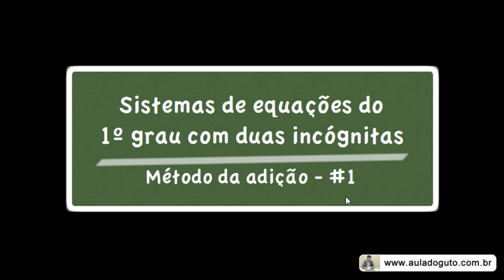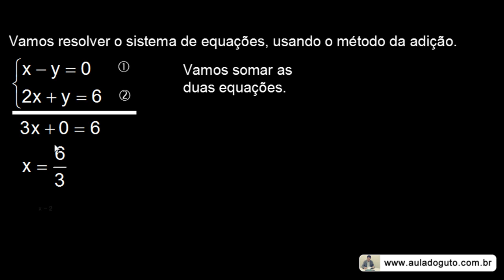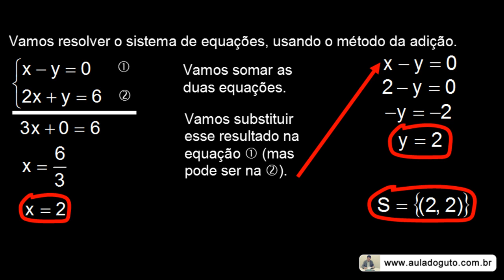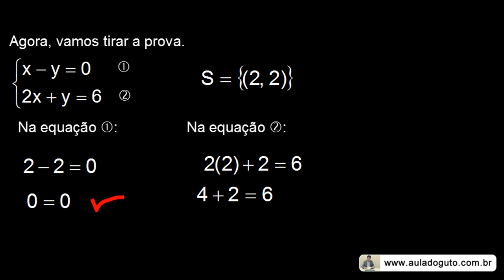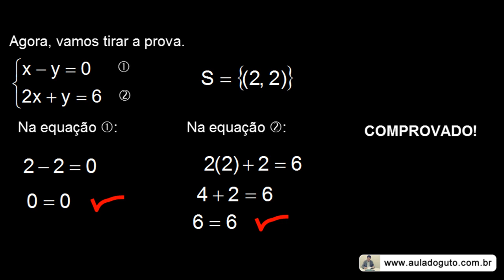Sistemas de equações do primeiro grau | Método da adição #1 | Prof. Guto Azevedo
Videoaula sobre resolução de sistemas de equações do primeiro grau com duas incógnitas pelo método da adição - parte 1.